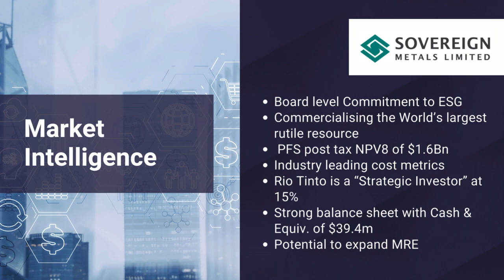Sovereign Metals: Sustainable Farming on Track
Conservation Farming Program in Malawi

Program aimed at improving livelihoods of local communities:

- Smallholder farmers
- 90 participants
- Low-input cost / high yield / sustainable farming
- 300 farmers to be added during 2024 planting season

Visible Higher Crop Growth

- Preliminary Yield estimates of all 90 farmers:

- Estimated (conservatively) at 3.2 tonnes / Hectare
x3 average conventional crop yields
- Despite Malawi’s crop yields expected to be down 22.5% due to El Nino weather phenomenon
- Maize crops to be quantified next

Market Intelligence

- Board level Commitment to ESG
- Commercialising the World’s largest rutile resource
 PFS post tax NPV8 of $1.6Bn
- Industry leading cost metrics
- Rio Tinto is a “Strategic Investor” at 15%
- Strong balance sheet with Cash & Equiv. of $39.4m
- Potential to expand MRE at Kasiya

The incredible improvements in expected maize yields is beyond expectations and is another example of the positive impacts the Kasiya Project will have on our local communities. The 90 farmers in the Program comprise 50% women and 10% vulnerable people. We will maintain this equal opportunity policy as the Program is rolled out across Kasiya. At a time when Malawi and other southern African countries are facing severe drought due to weather conditions, Sovereign takes its social responsibility very seriously and is already delivering tangible benefits for the local community.

Frank Eagar, Managing Director, Sovereign Metals